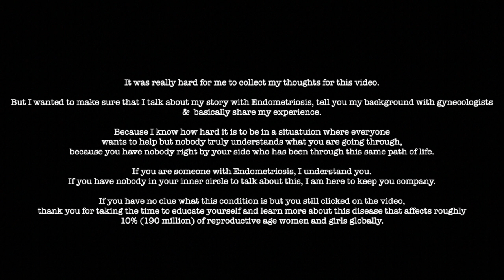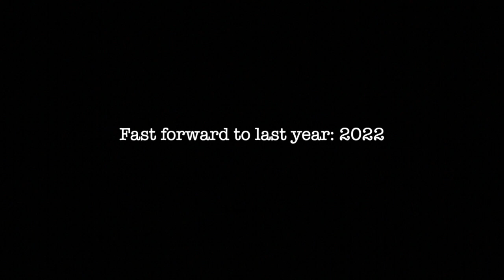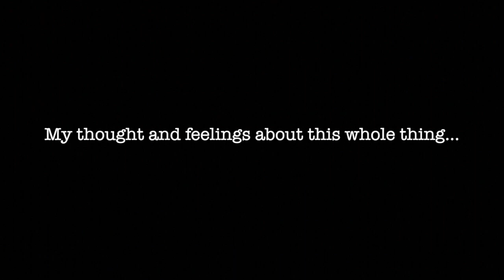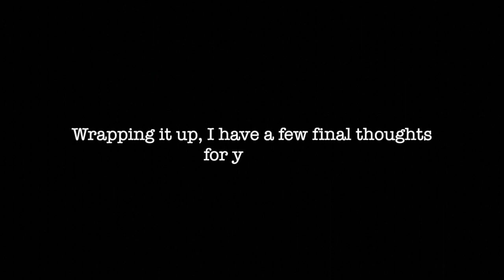Do I have Endometriosis?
If you're curious about endometriosis or you think you might have it, this video is for you. Welcome to the first video in my series of others in the future where I talk you through my journey, share my feelings, my experience with doctors, how I got diagnosed and talk you through how this chronic illness changes my life. All this in hopes of helping anyone who feels alone while going through the same.